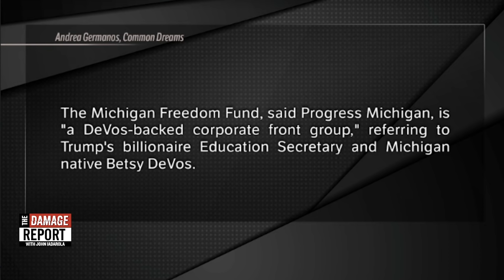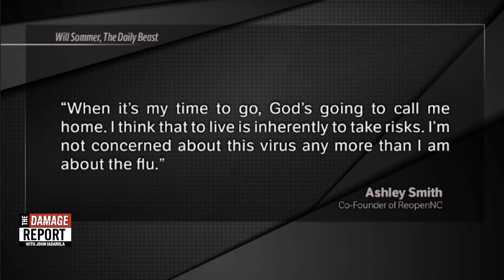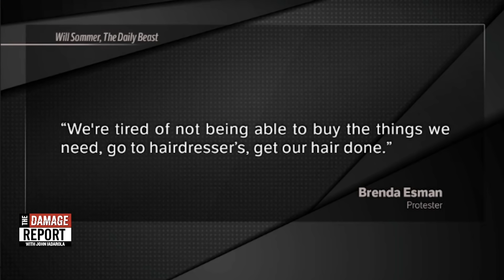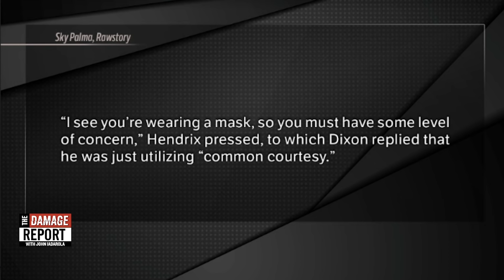Trump Supporters Catch COVID To Own The Libs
Trump supporters, in multiple states across the country, are protesting against lockdown measures. Why? John Iadarola and Ana Kasparian break it down on The Damage Report. Follow The Damage Report on Facebook

"As reporting Wednesday revealed an internal government document warning of "a significant risk of resurgence" of the coronavirus even in a phased reopening scenario, right-wing activists in Michigan staged protests outside the state capitol to boldly defy Gov. Gretchen Whitmer's extended stay-at-home order designed to protect public health.

Dubbed "Operation Gridlock," the event was organized by the Michigan Conservative Coalition and Michigan Freedom Fund. The groups called on people to circle their vehicles around the state capitol building in Lansing in order to create a traffic jam.

That Facebook event call-to-action asks participants to stay in their cars, but videos and photos shared on social media show many people standing outside the building. Those protesters appear to be participating in a simultaneous protest launched by the newly created Michiganders Against Excessive Quarantine. Those protesters, many standing on the steps of the capitol, are seen not adhering to social distancing guidelines, openly carrying weapons, holding pro-President Donald Trump flags, and singing chants including "Recall Whitmer.""